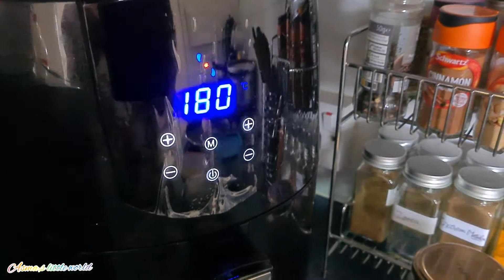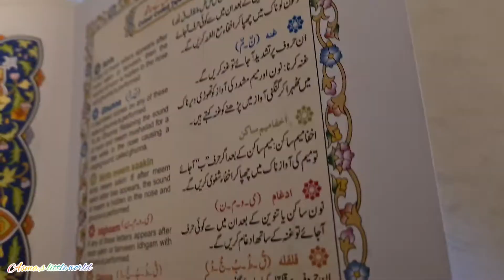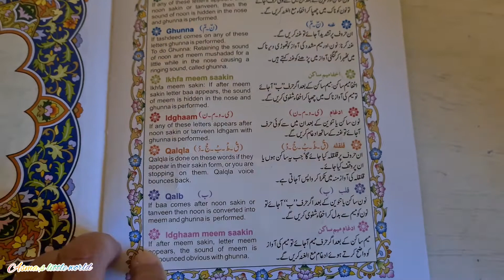Morning to Night Routine during Fasting||Muharram k Rozay|| What I eat in suhoor & Iftar || Vlog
Salam everyone! I hope you are well safe and healthy. In today's video I am sharing with all of you My Realistic Morning to Night Routine during Fasting as a mum of young kids in Uk.

🌸 What I eat in Suhoor and Iftar
🌸 What my kids eat in lunch and in snack time
🌸 Iftar Routine in Uk 🇬🇧
🌸 Iftar Snack ideas
🌸 Daily Routine of a mum in Uk
🌸 Morning to Night Routine during Summer
     as mum during Summer Holidays.

    Official.desdiasma